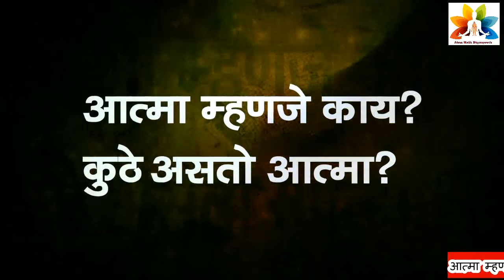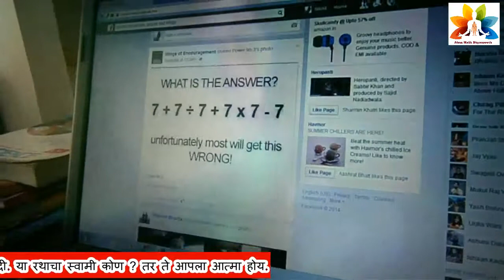Atma Malik Dhyanpeeth | आत्मा म्हणजे काय? कुठे असतो आत्मा?/ओम गुरुदेवांची वाणी